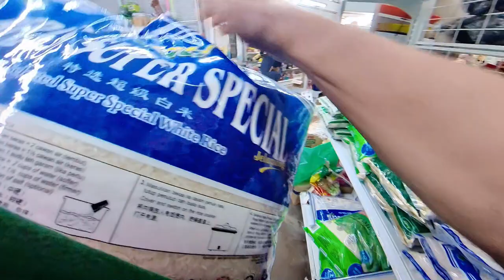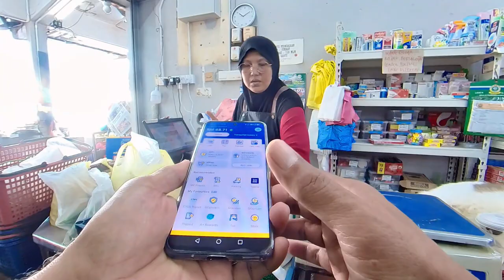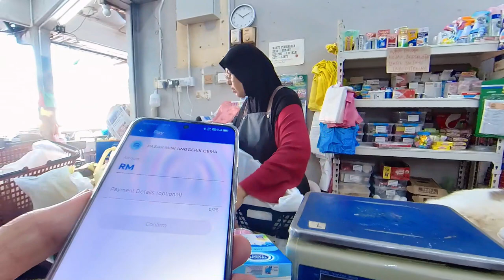Berbelanja di pasar mini Taman Anggerik